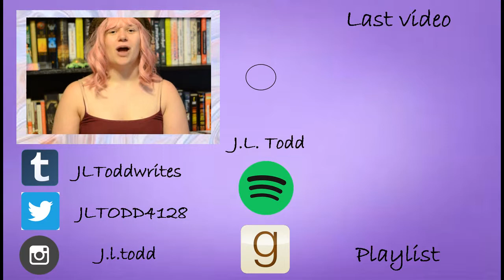MY TOP 5 FAVORITE JANELLE MONAE SONGS